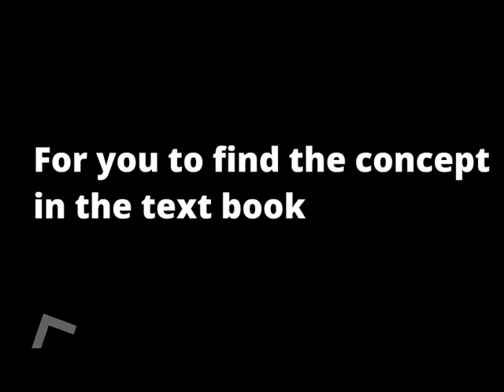Four Quants Launch - Chinese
Introducing FourQuants.com.

FourQuants is the next step in our quest for making computational finance simple, easy and accessible. What started as a resource limited to our workshop participants and students is now a platform that delivers much needed specialized training on handsets, tablets and laptops.

for more details